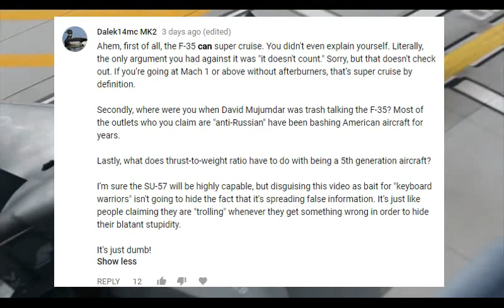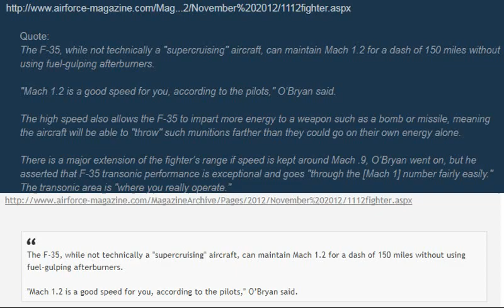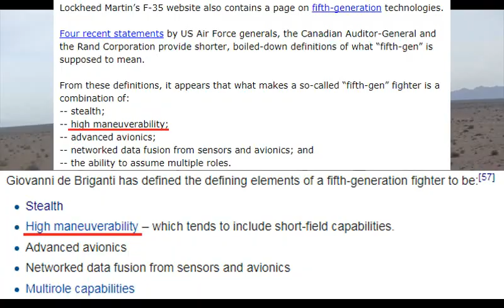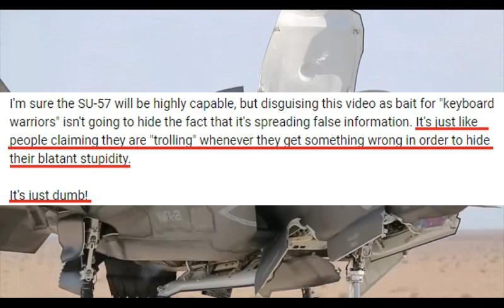CAN THE F-35 SUPERCRUISE?! (an answer to all of Dalek14mc MK2's life problems)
facts about the F-35 "supercruise" ability

A Gentlemanly manner to settle an internet arguement